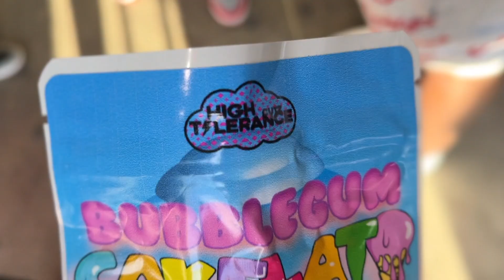A Day With A Goon Episode 16:Baby Tron & Swizzy J in Denver , Colorado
Baby Tron & Swizzy J turn up hermins hideaway in Denver , Colorado